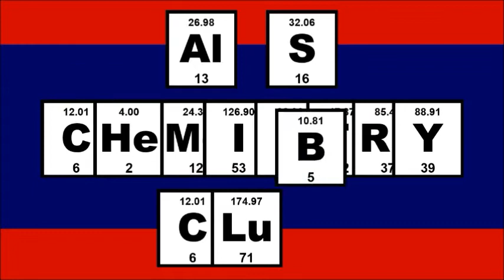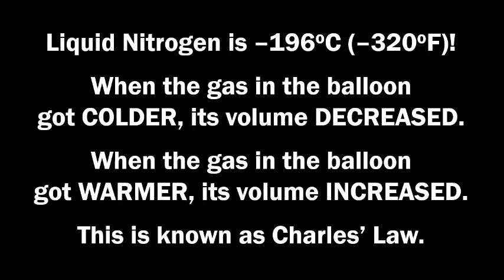Liquid Nitrogen on a Balloon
This video was produced by the Albemarle High School Chemistry Club in celebration of National Chemistry Week 2015.